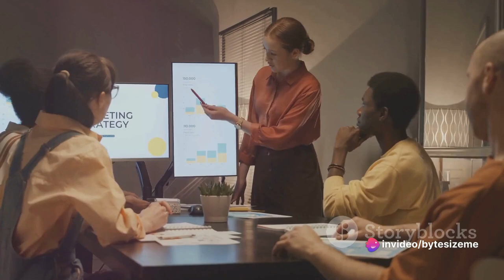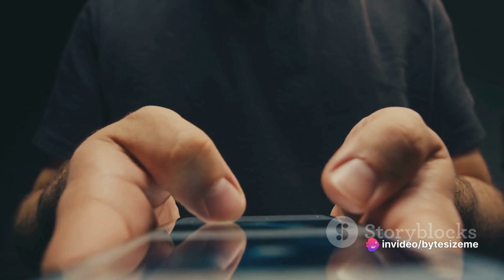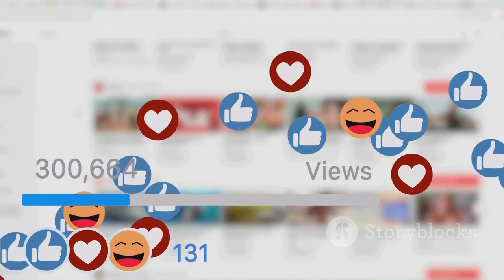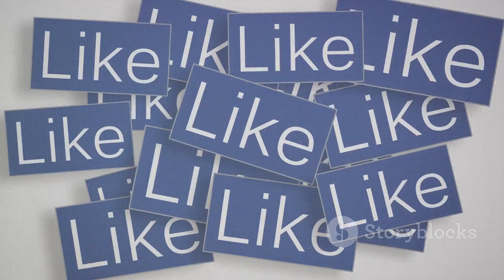Mastering Your Local Brand Content Strategy Keys to Community Engagement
Dive into the world of local brand content strategy with our expert guide, designed to help your business thrive by connecting more deeply with your community. In this 4-minute video, we unveil the secrets to crafting a content strategy that resonates with local audiences, from leveraging the power of storytelling and educational content to optimizing your social media presence for local engagement. Whether you're a small business owner in Farnborough or looking to enhance your local market presence anywhere, these insights will equip you with the tools you need to create meaningful connections and foster brand loyalty within your community.

What You'll Learn:

The importance of understanding your local audience's needs and interests.
How to create a content calendar that aligns with local events and cultural moments.
Tips for using storytelling to reflect local culture and engage your audience.
Strategies for effective blogging and email marketing to build local brand loyalty.
Best practices for using social media analytics to tailor your content for local preferences.
Join the Conversation:
We're eager to hear from you! Share your own experiences, challenges, or tips for engaging with local markets in the comments below. Let's learn from each other and build stronger community connections together.

Consultation and Resources:
Looking to refine your local brand content strategy further?

Website Design and Development For Hampshire, Surrey and Berkshire.